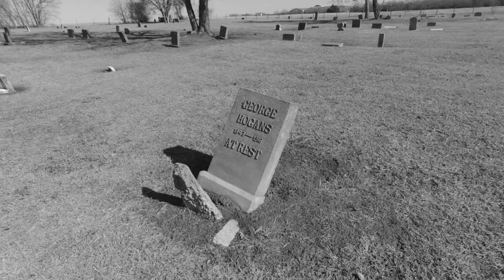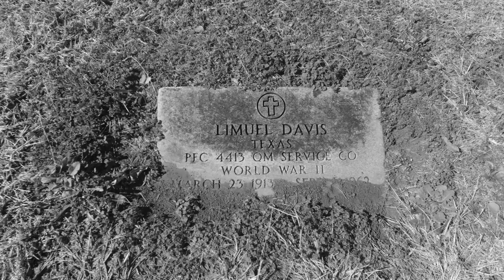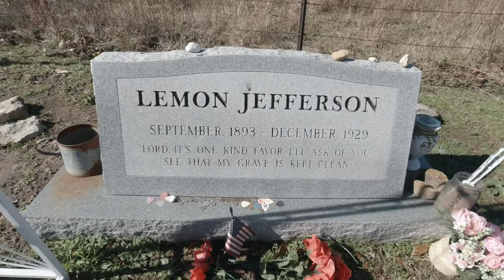See that My Grave is kept Clean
My version of an old blues tune by Blind Lemon Jefferson